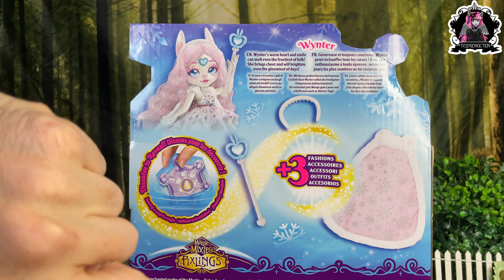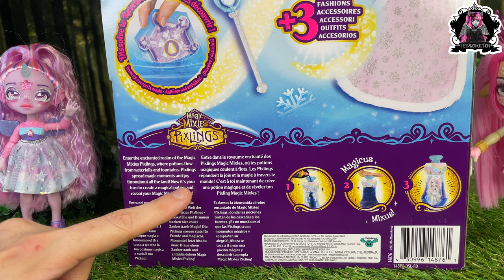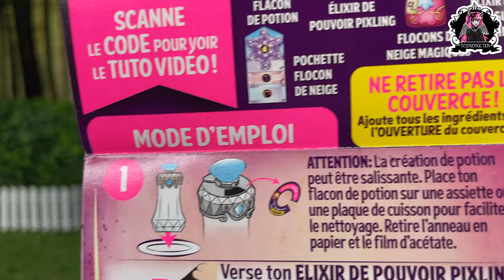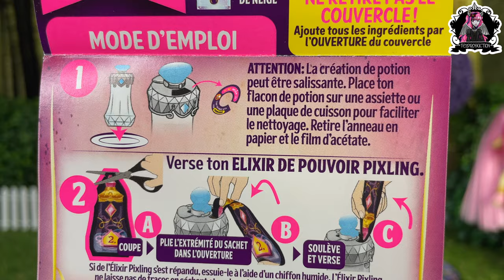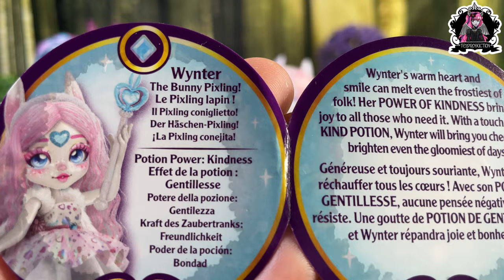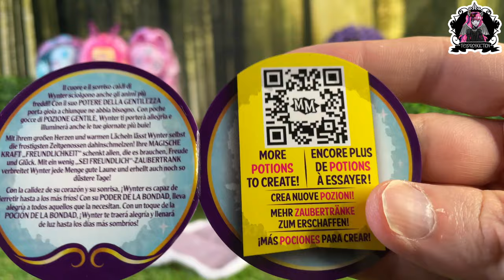PIXLINGS MAGIC MIXIES : WYNTER LE LAPIN exclu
Aujourd'hui je vous présente la poupée Pixlings MagicMixies de Wynter !